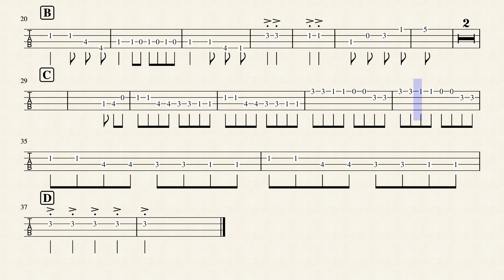I Feel Good Bass